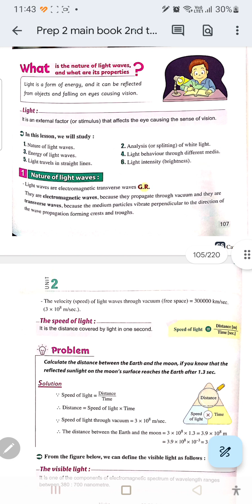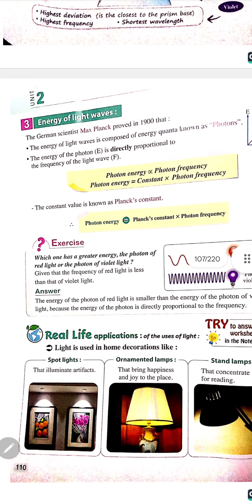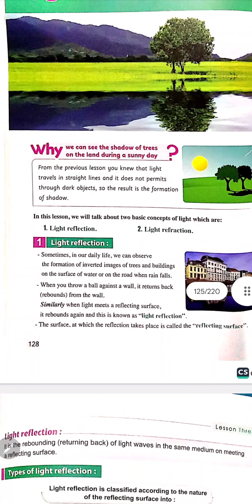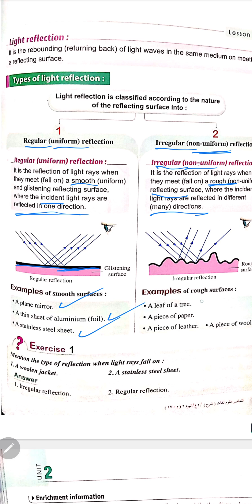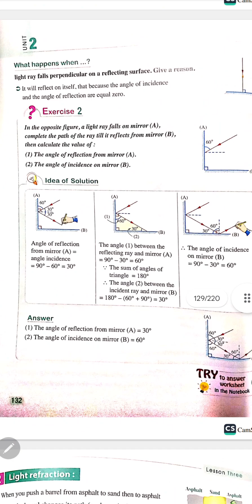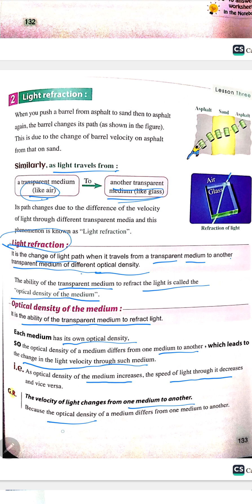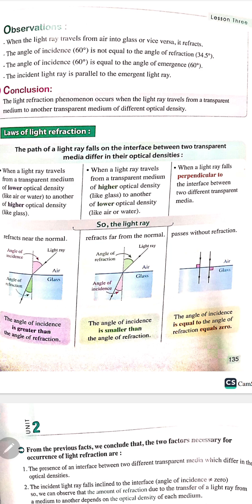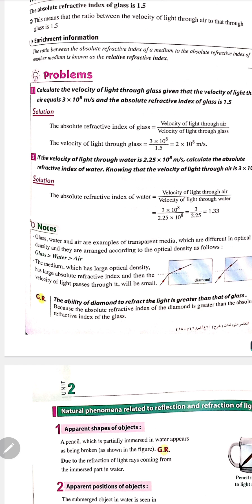prep 2 unit 2 lesson 2&3 reflection and refraction of light